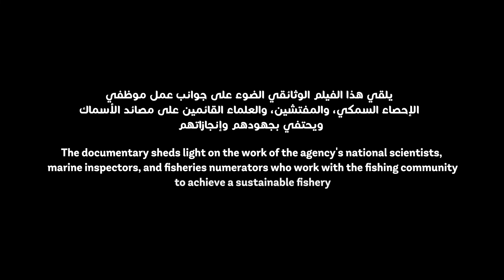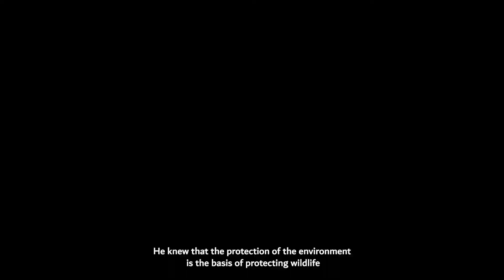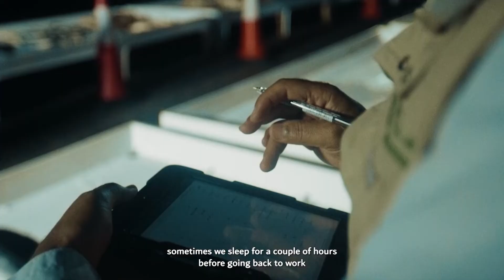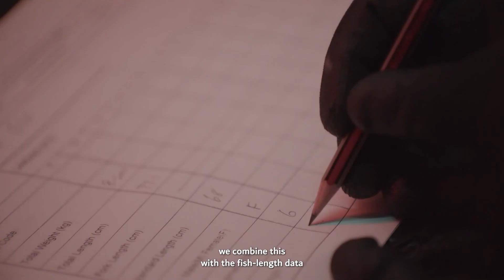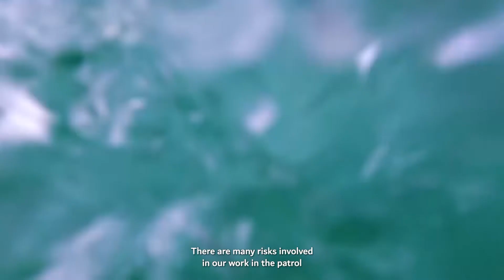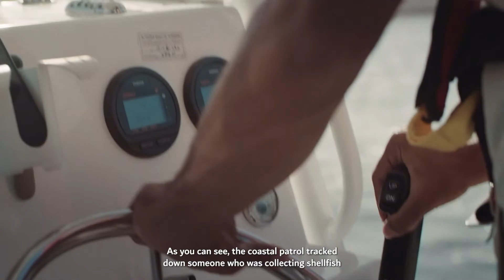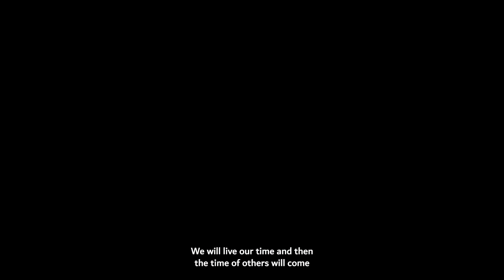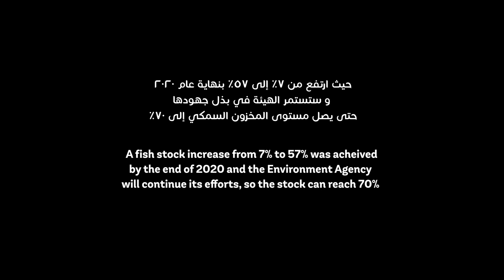"بحرنا ... مستقبلنا" - ‘Our Sea…Our Future’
يركز الفيلم الوثائقي "بحرنا ... مستقبلنا" على مصائد الأسماك، التي تعتبر جزءاً لا يتجزأ من التراث الثقافي في إمارة أبوظبي، والضغوط التي تتعرض لها والإجراءات التي اتخذتها الهيئة للحد من آثار الصيد المفرط على البيئة البحرية، وضمان تجدد وتعافي المخزون السمكي.

‘Our Sea…Our Future’ is dedicated to the fisheries sector, a significant contributor to Abu Dhabi's culture and heritage. The film showcases the burden on Abu Dhabi’s fisheries and the initiatives undertaken by EAD to contain the impacts of overfishing on the marine environment, with the goal of regenerating and nurturing fish stocks.